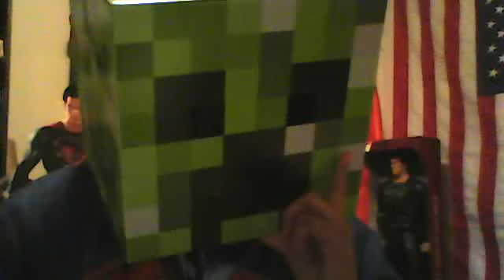Arrow S2E8 "The Scientist" MINECRAFT Review MAJOR SPOILERS *Arrow Podcast (AMASF)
Arrow S2E8 "The Scientist" 5+ Minute Review "Best Episode" MAJOR SPOILERS *Arrow Podcast (AMASF)